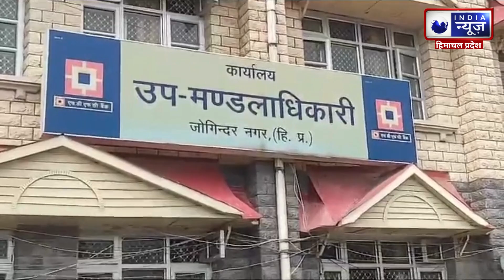National Space Day: भारत अपना पहला राष्ट्रीय अंतरिक्ष दिवस मनाने को तैयार | India News Himachal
23 अगस्त को देश का पहला राष्ट्रीय अंतरिक्ष दिवस मनाया जा रहा है। इस दिवस महोत्सव में देश के आम नागरिकों के साथ-साथ स्कूलों, महाविद्यालयों एवं विश्व विद्यालयों में शिक्षा ग्रहण कर रहे विद्यार्थी तीन गतिविधियों के माध्यम से शामिल हो सकते हैं।